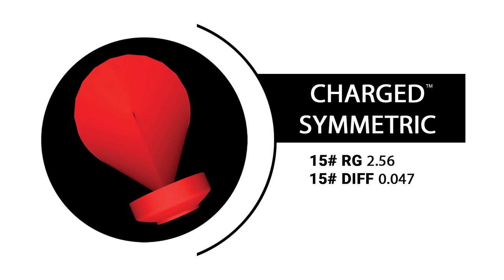900 Global Volt Video Featuring Chris Barnes and Daria Pajak